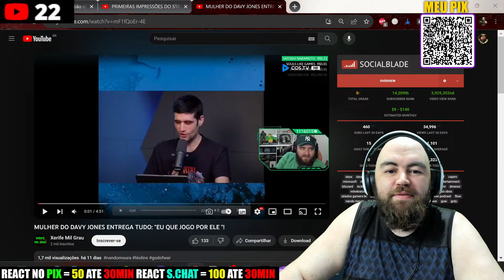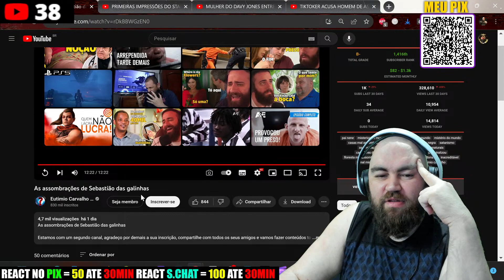REACT As assombrações de Sebastião das galinhas